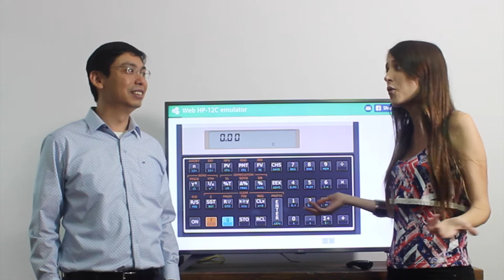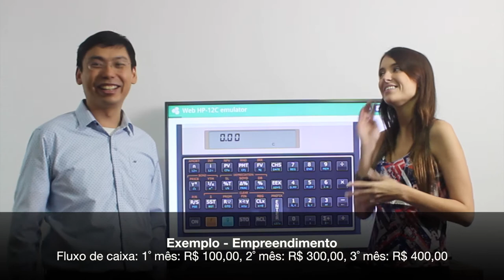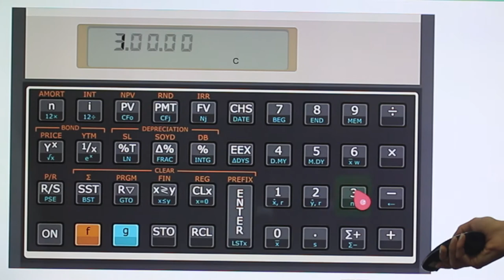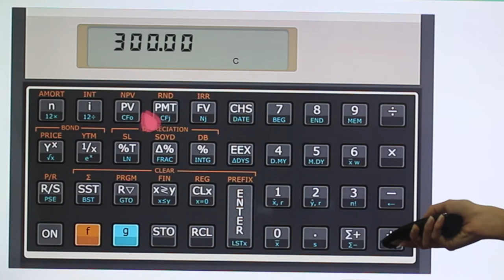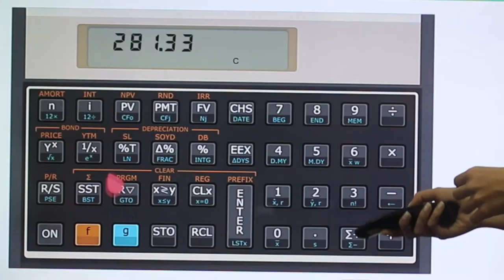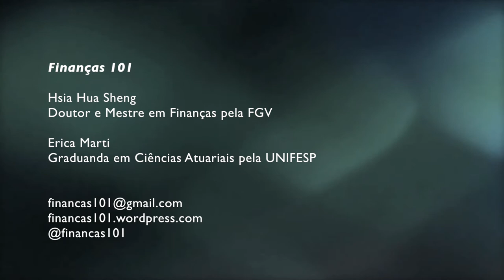HP12C - Empreender ou Investir? Análise de VPL e TIR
Oportunidade de ganhar dinheiro? Algum projeto de investimento? Negócio de comprar e vender? Sócio de um negócio? Sócio de seu amigo... Vizinho... parentes? Quer ser rico rápido? Não quer aplicar dinheiro só na poupança ou tesouro direto??? Quer mais rendimento ? E RISCOS?

Esse vídeo mostra como comparar retorno e risco de um empreendimento com aplicação em tesouro direto.

Gostou? Envie sugestões de temas e dúvidas para:
Finanças 101

Erica Marti
Graduanda em Ciências Atuariais pela Unifesp